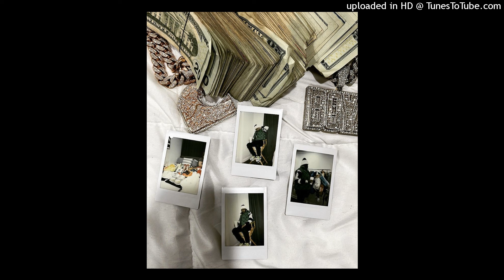[FREE] Babyface Ray Type Beat 2022 - “Void”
FREE FOR NON PROFIT USE ONLY, just credit me (prod. ecg703)
TO USE FOR PROFIT, YOU MUST PURCHASE A LEASE. SONGS RELEASED WITHOUT A LEASE WILL GET HIT WITH COPYRIGHT